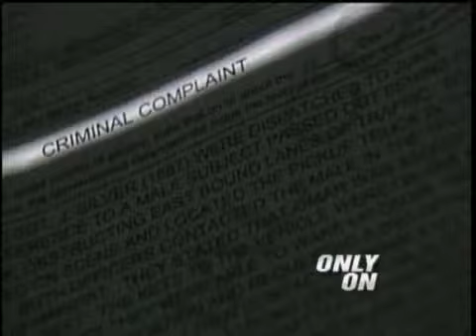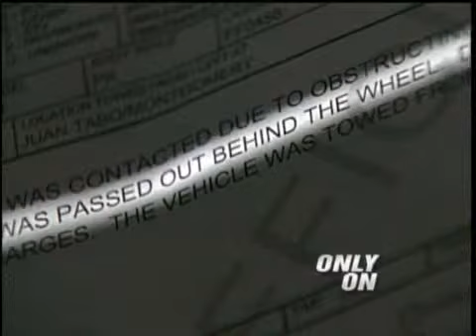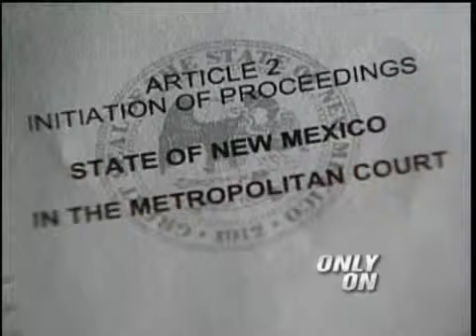Albuquerque Firefighter Convicted Of DWI